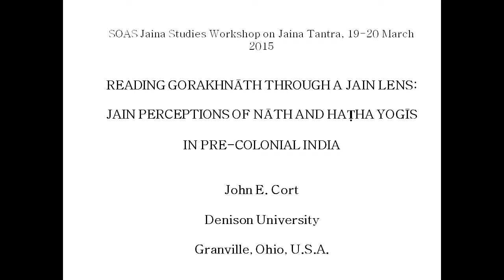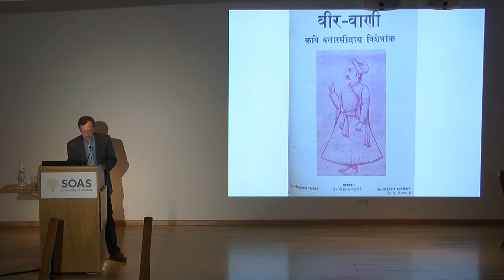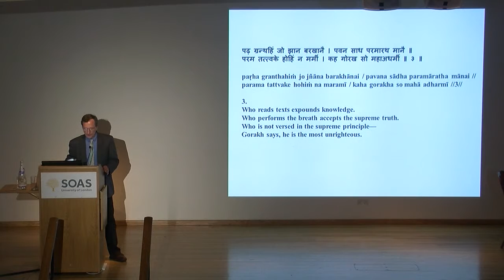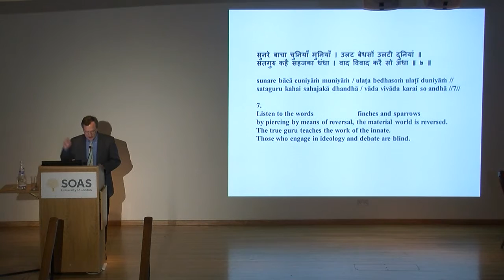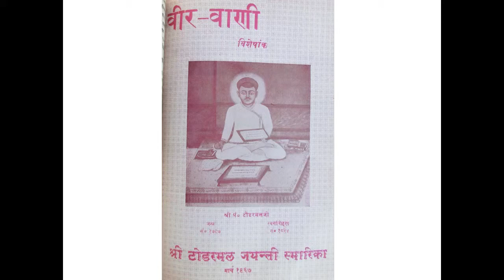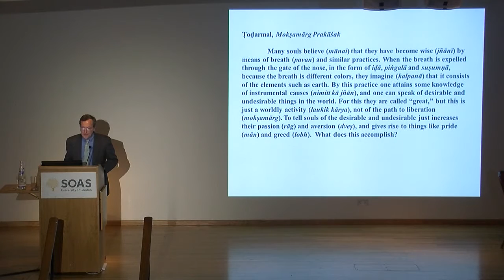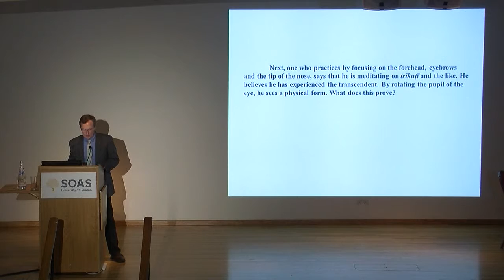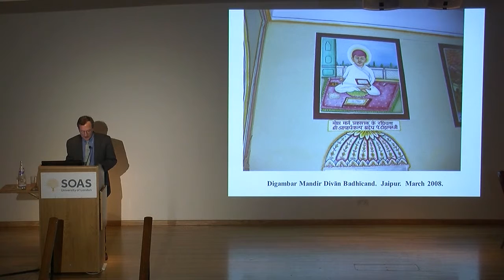Session 4 - Tantra in Hinduism and Jainism, 17th Jaina Studies Workshop, SOAS, University of London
Session 4 - Tantra in Hinduism and Jainism, 17th Jaina Studies Workshop was held on 20 March 2015 at SOAS, University of London.

John E. Cort (Denison University, USA)
Reading Gorakhnāth through a Jain Lens: Jain Receptions of the Nāths in Pre-Colonial North India

Olle Qvarnström (University of Lund, Sweden)
Tantra in Practice: How to Convert a King